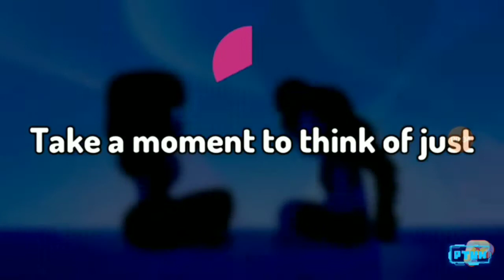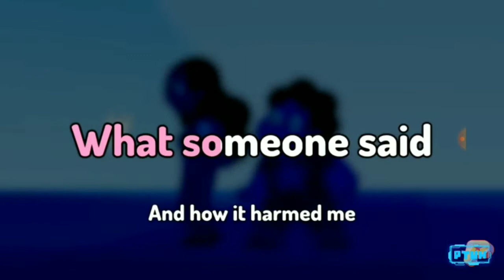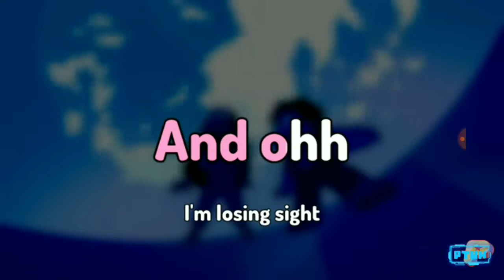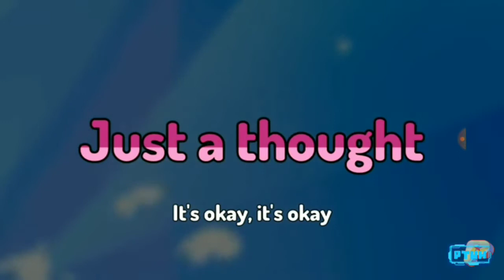The Unspoken Hero Sings: Here Comes A Thought Steven Universe Cover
I love Steven Universe (gotta catch up tho ;w;) this song is one of many that spoke to me on an emotional level so I decided to do a cover (my first in fact)

Reupload of previous version with better vocals

alsoo follow me onn

(Help me get some better equipment rather than a phone ;w;)